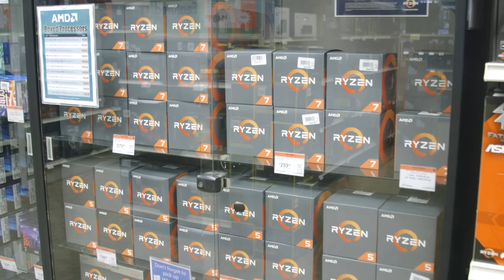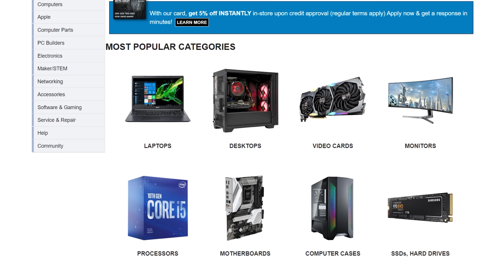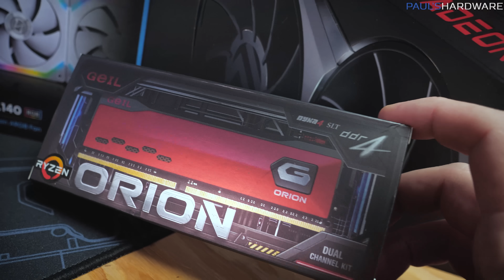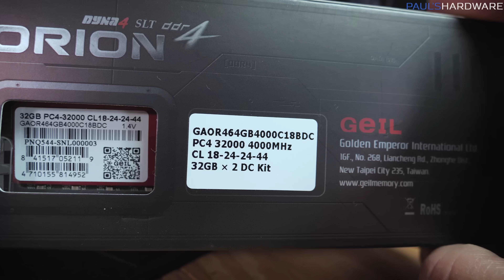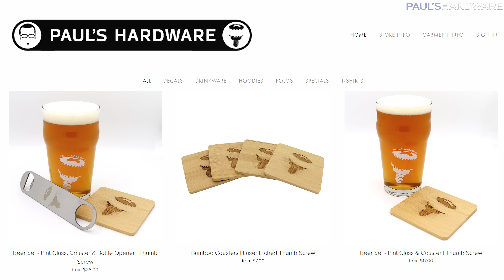Building a Water Cooled Gaming PC in 2021 (Part 1)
► TIMESTAMPS
0:00 Intro
1:20 The Parts for the Build
4:11 Outside-the-Box Build to test parts
6:05 Case Overview - Lian Li O11 Dynamic Mini
8:19 Installing Motherboard and PSU  Into the Case
8:52 EKWB Water Cooling Parts - overview and test fit
12:14 Fans, radiators and figuring out where things will go
16:55 Measuring for custom sleeved cables
17:40 Closing Thoughts and Feedback Request

► PARTS
CPU: AMD Ryzen 5800X 8 core, 16 thread
Storage: TBD
Graphics Card: AMD Radeon RX 6800 XT
Case: Lian Li O11 Dynamic Mini (White)
Power Supply: Corsair SF750 750W SFX 80+ Platinum PSU
Fans: Lian Li Uni Fan SL120 120mm White

:::Send Me Stuff:::
Paul's Hardware